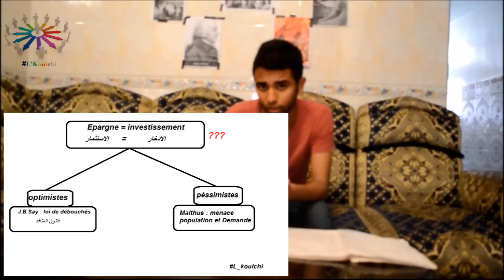L_koulchi ( episode 4 ) : Le libéralisme économique // Physiocratie et Classiques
اول مرة غيبان علم مستقل باسم الاقتصاد السياسي باسس ليبرالية هاد لحلقة غركزوا فيها على تلاتة الحوايج :
اشناهي الليبرالية كفلسفة اقتصادية ؟
علاش كندويو على علم افتصاد مستقل ؟
و فالاخير الافكار الاقتصادية اللي غتنخرجوها انطلاقا من هاد التوجه الجديد ؟